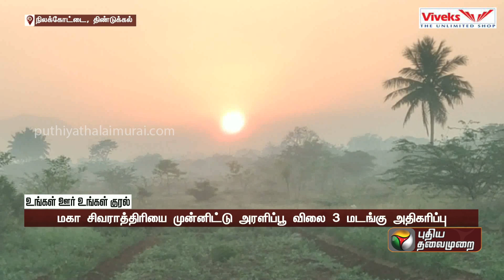ஆசிரியருக்கு டிஜிட்டல் போர்டு வாங்கிக் கொடுத்த முன்னாள் மாணவர்கள் | Vellore | PTT